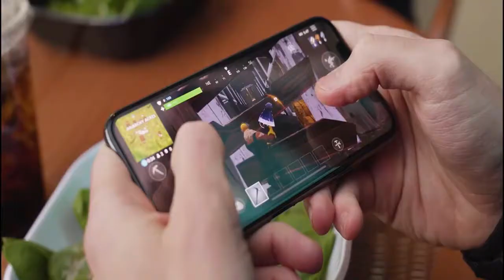🎁Como enviar REGALOS Fortnite mobile🎁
Como enviar REGALOS Fortnite mobile 2021
MIRA ESTE VIDEO Y APRENDE ENVIAR REGALOS en fortnite mobile para un amigo o amigos
Concretamente Fortnite ofrecerá la posibilidad de regalar artículos de la tienda del videojuego a otros usuarios (amigos) por tan solo una semana desde el lanzamiento de la actualización 6.31. Transcurrido este periodo de tiempo, la función desaparecerá.

No obstante antes de enviar regalos, debes tener en cuenta que para poder hacer un regalo en Fortnite debes cumplir varios requisitos como los siguientes:

- Debes jugar a Fortnite desde cualquier plataforma excepto iOS. Los jugadores de Fortnite en iPhone o iPad no podrás enviar regalos ya que la política de Apple no lo permite.

- Es requisito imprescindible tener activada la verificación de dos pasos de Fortnite. Esta medida de seguridad se lleva a cabo desde tu cuenta de Epic Game. Si no sabes cómo activarlo en el siguente enlace encontrareis la Guía paso a paso